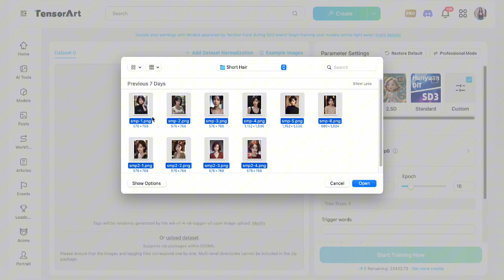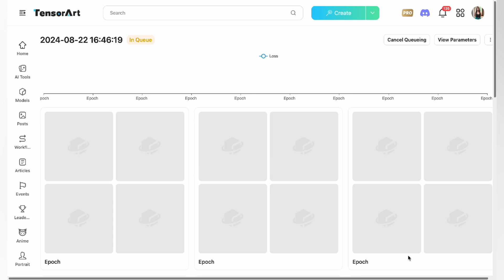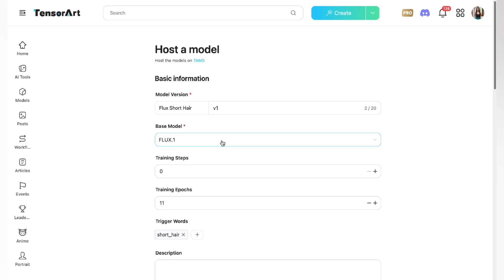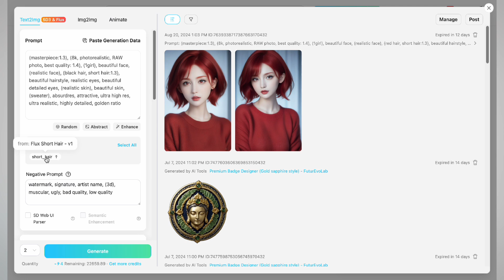Is This The Fastest Way to Create AI Models in 2025?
Discover how to easily create and train Flux LoRA models with TensorArt. Follow this quick tutorial to start building your own models today!